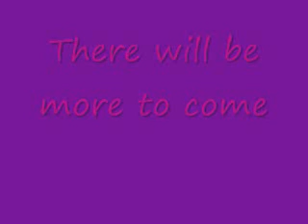Coupon Giveaway Winners 2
Congrats. Please inbox be your addresses.